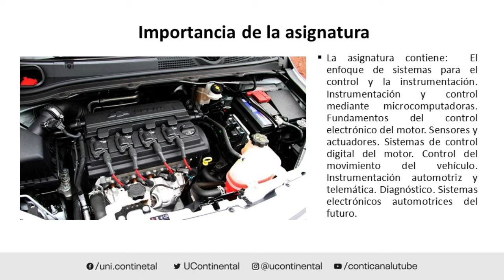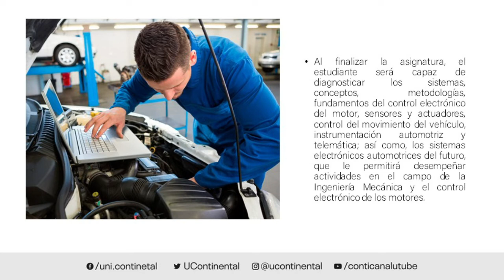Presentación de la asignatura: Autotrónica